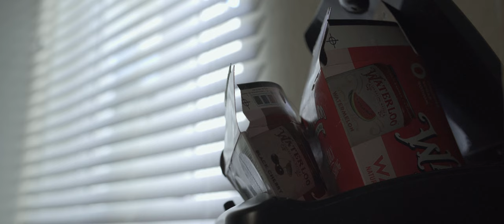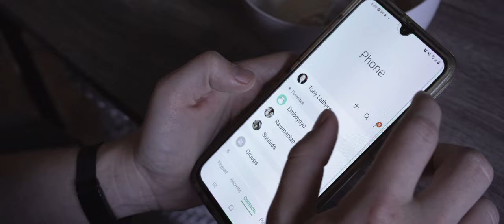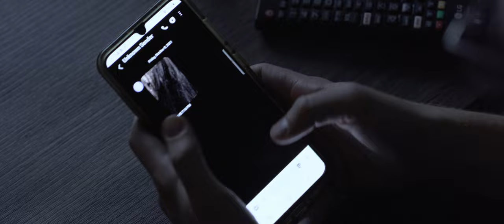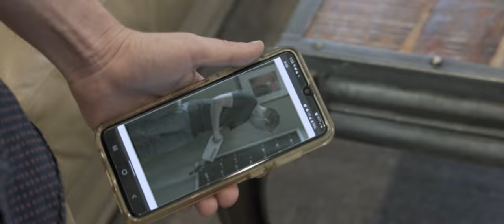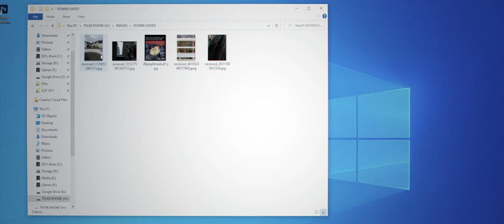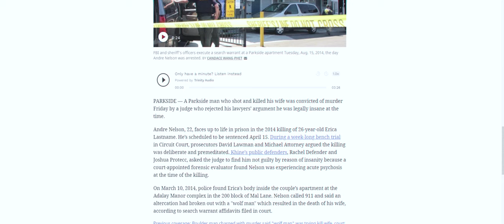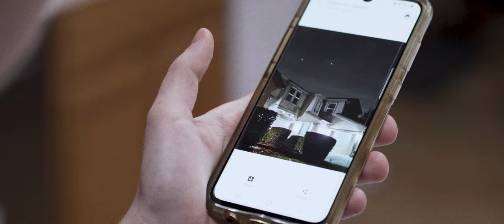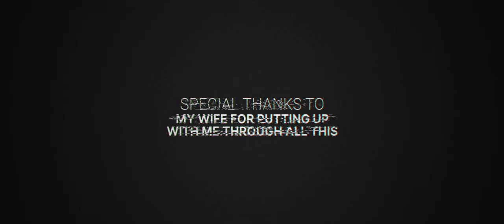1471 | A Short SCP Film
"1471" is an original short film in the SCP universe. The entire film was made on a $0 budget (I went over budget) with a very small team that worked extremely hard. If you're unfamiliar with the SCP universe, click the link at the bottom of this description!

This is my first endeavor into live action filmmaking and I hope you enjoy! My hope and plan is to make this the first film in a series that touches on several popular SCPs and gradually delves deeper into the mysterious SCP Foundation. Think "Black Mirror" but in the SCP universe. I'd love to raise money for my next film so that I can let my ambition loose a bit more.

Credits:
Created by Kyle Spencer
Tyler - Tony Lathum
Owen - Anthony "Skinny" Juarez
Roger - Jeff Heatherly
Receptionist - Nina Spencer (nepotism!)
SCP 1471-A - Anthony Forcione

Go check out Skinny's band Hotplug!

"1471" is based on "SCP-1471" by "LurkD".